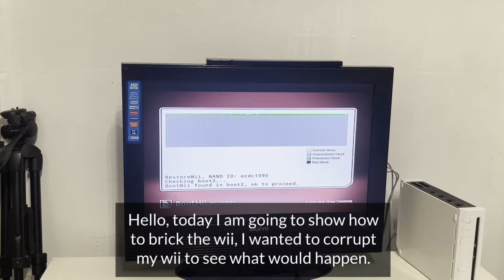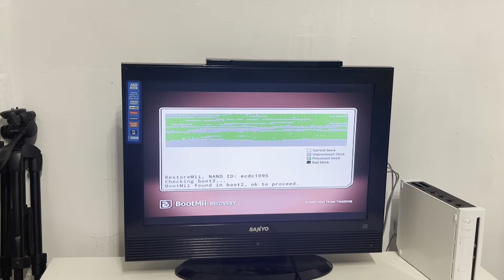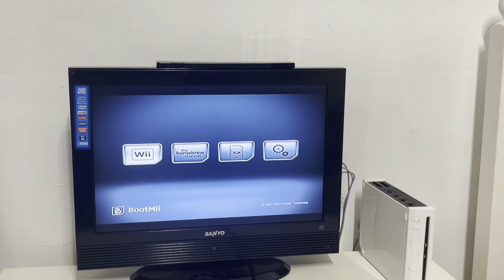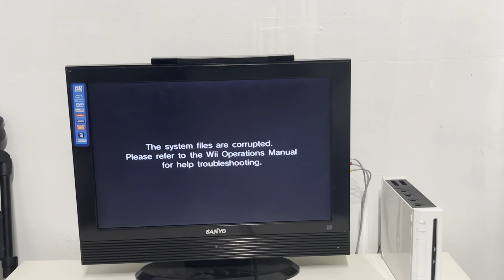Corrupting the Wii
A video I made of corrupting my Wiis NAND a while ago.